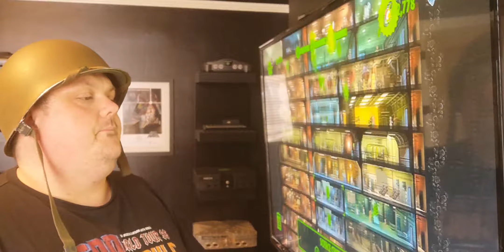Fallout Shelter... It's Finished, What Now?